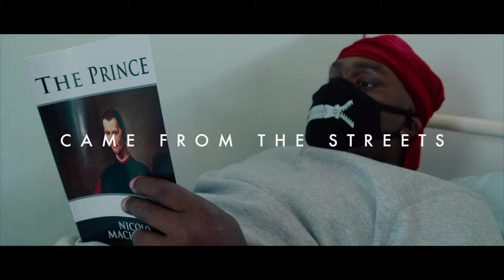Ole Gunna x Enzo Lorenzo - Came From the Streets [Music Video] | Link Up TV